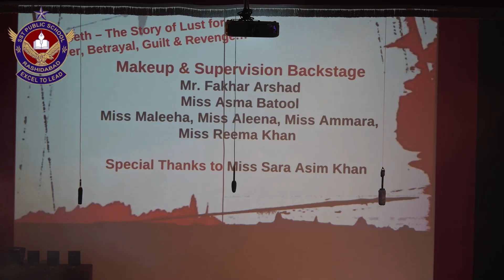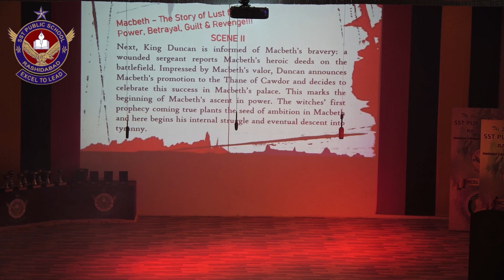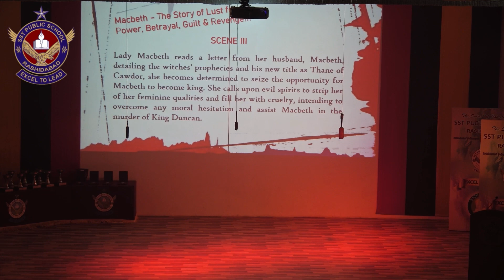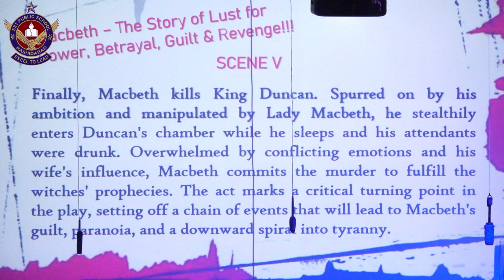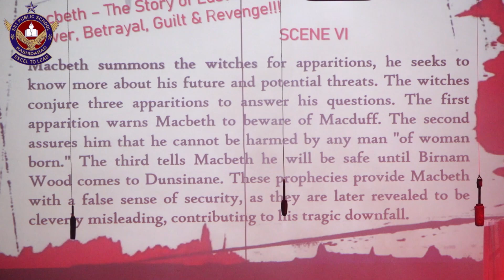Macbeth Drama Performance by the students of SST Public School Rashidabad.